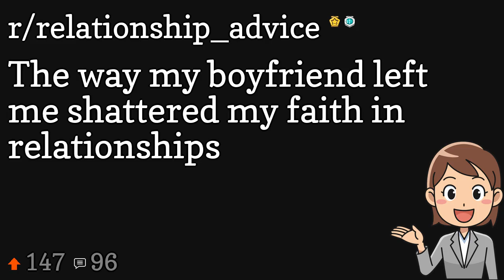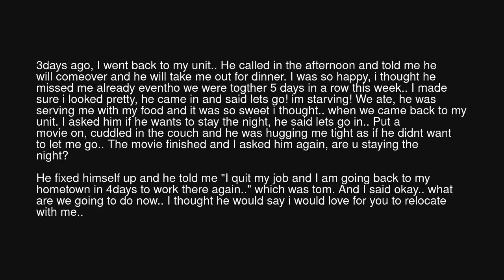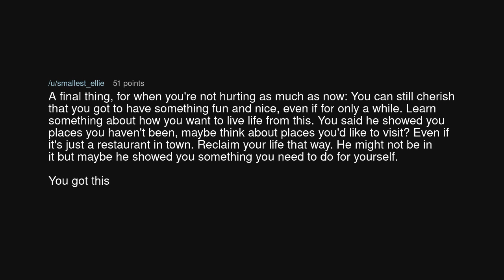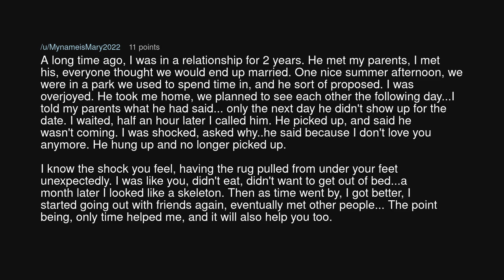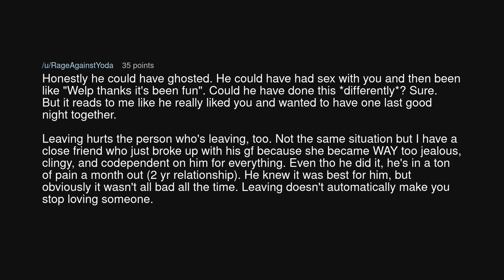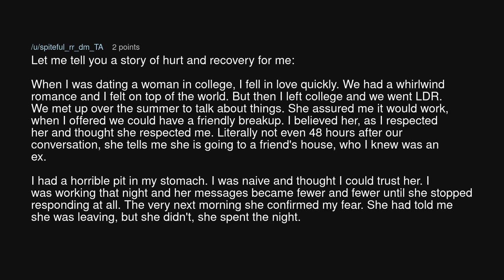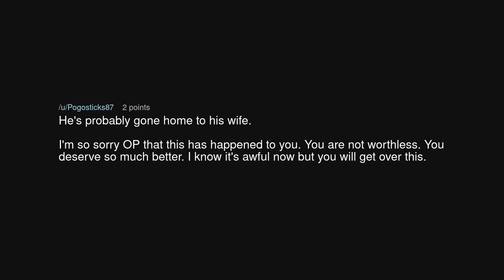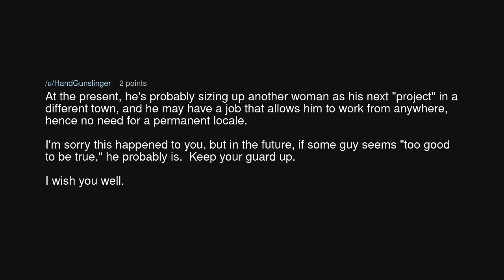The way my boyfriend left me shattered my faith in relationships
The way my boyfriend left me shattered my faith in relationships (r/relationship_advice)

Source: Leftbehind001 on Reddit (link removed at the insistence of YouTube)